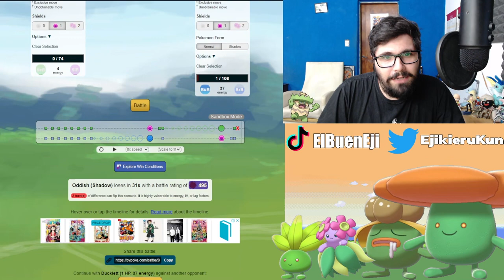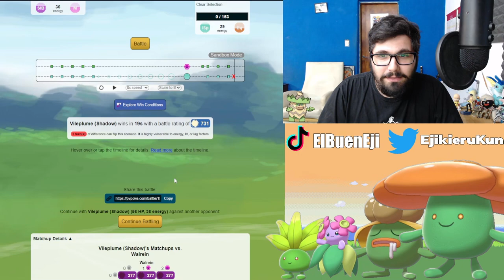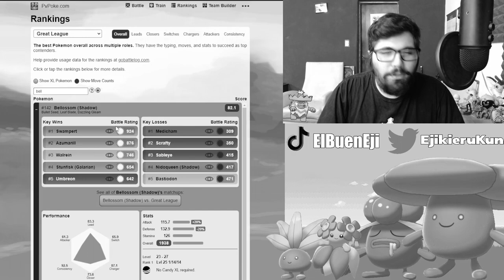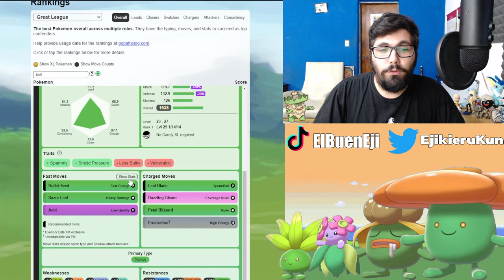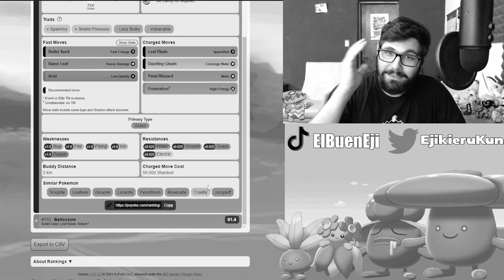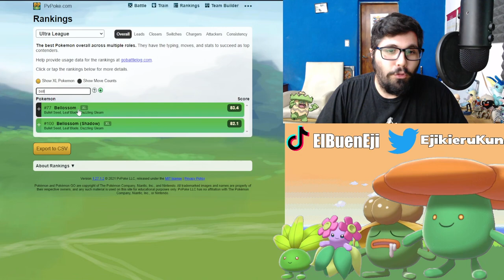¿VALE LA PENA VILEPLUME/BELLOSOM? l HORA DESTACADA l Pokemon GO Argentina